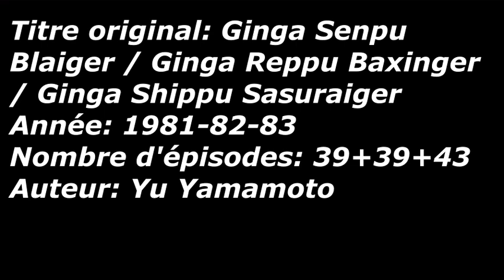Tole, metal, et boulons 38 : la trilogie J9